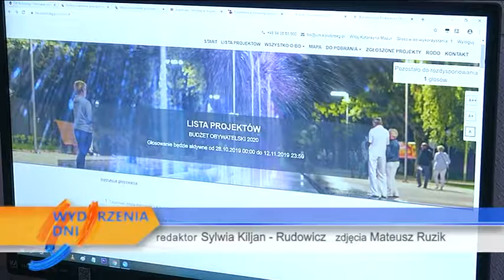DZISIAJ KONCZY SIE GLOSOWANIE NA PROJEKTY W BUDZECIE OBYWATELSKIM